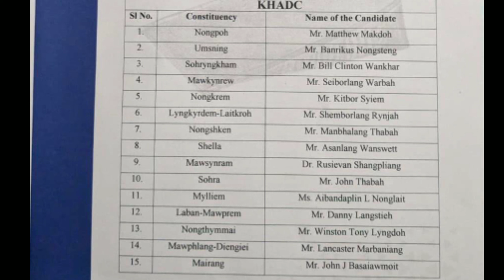Ka Jingpynbna Ba Kyrkieh Na Ka Seng VPP: Sngap kaei ki don ban ong.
Ka jingialang pynithuh kyrtong ka seng VPP ha madan smit ha ka 12tarik mynta u bnai ha ka por 11baje.